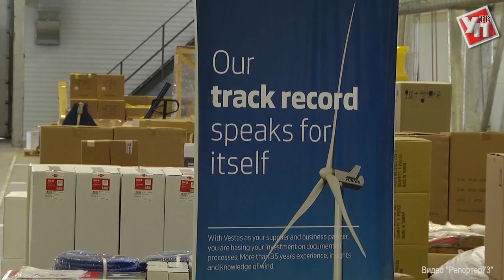Датский Vestas ищет специалистов в Ульяновске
Защитный костюм, очки и респиратор. В небольшой лаборатории специалистов обучают большому делу – производить энергию из ветра. А если точнее, то процессу производства лопастей для ветроустановок.